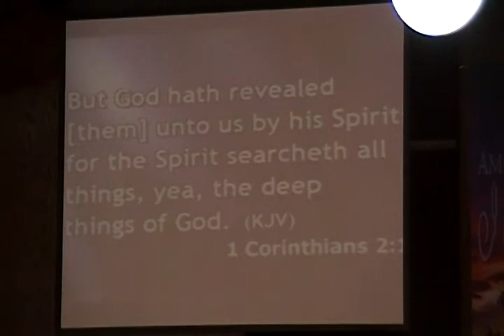8-21-2011 Six Keys to Staying Focused Spiritually Continued Part-1 of 2 Pastor James E. Hil